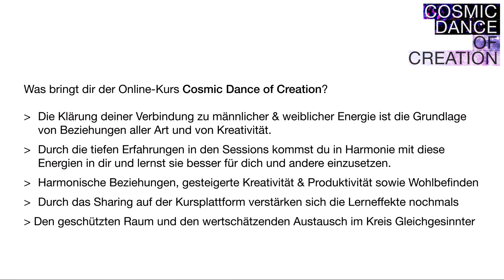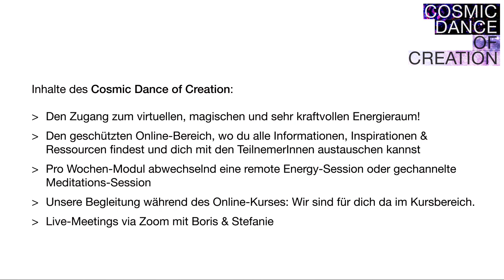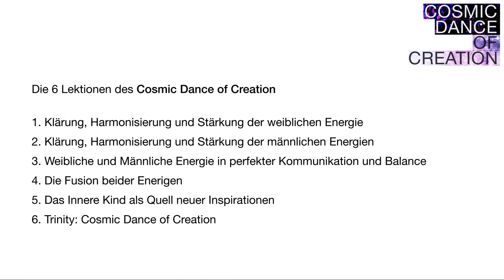Cosmic Dance of Creation – interaktiver Online Manifestationskurs vom 1.05. bis 30.06.2021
(Werbung) Cosmic Dance of Creation – dein interaktiver Online Manifestationskurs vom 1. Mai bis 30. Juni 2021

Steigere deine Kreativität und Manifestationskraft durch die Verbindung & Balance von weiblicher & männlicher Energie!

Wir laden dich ein mit uns gemeinsam den Cosmic Dance of Creation zu tanzen! Im 6-wöchigen Online-Kurs dreht sich alles um die weibliche & männliche Energie, die wir in Balance und Harmonie bringen um unsere Kreativität und Manifestationskraf zu steigern! Dich erwarten mystische Erfahrungen kombiniert mit praktischer Anwendung in einer ausgewogen Choreographie auf allen Ebenen des Seins. Dürfen wir bitten?

Du lernst deine Verbindung zu männlicher und weiblicher Energie zu klären, zu stärken und die beiden Energien in Balance zu bringen, um deine Kreativität mit der Welt zu teilen. Denn Kreativität ist ein dynamischer, ausgewogener Tanz dieser Energien in dir!

Tiefe mystische Erfahrungen werden kombiniert mit praktischer Anwendung, damit es nicht nur bei Theorie bleibt, sondern damit sich inneres und äusseres Erleben verbinden.

Beide Energien sind in jedem von uns – in Frauen ca. 60% weibliche Anteile, in Männern 60% männliche Anteile. Damit es in diesem Kurs ausgewogen ist, begleiten wir (Stefanie und Boris) dich gemeinsam!

Wir freuen uns sehr, wenn du dabei bist! Alles Liebe, Boris und Stefanie

KREATIVE / SPIRITUELLE BÜCHER & ENGELKARTEN*

+ Malen! Mutig und intuitiv – Flora Bowley
+ Engel-Therapie – Doreen Virtue

WELLNESS & LIFEBALANCE*

+ Neti Pot Nasenspülkännchen
+ Himalaya Steinsalz fein (für Neti Pot)
+ Ayurvedischer Zungenschaber
+ Bambus Zahnbürste

TRAVEL- & VIDEO-EQUIPMENT*

+ Rucksack Osprey Farpoint 40
+ PacSafe Travelsafe X15
+ Iphone 11 Pro
+ Mount for Smartphone

ÜBER MICH
Als SpiritualArtist & EngelCoach begleite ich Menschen dabei ihr wahres Potenzial zu leben, ihre Berufung zu finden & ihre Kreativität zu entfalten: »Lebe liebevoll, wild & kreativ!«

Rechtlicher Hinweis: Die Videos / TransformationsSessions / Channelings / Meditationen / KreativitätsBooster auf meinem Kanal dienen der Inspiration & Aktivierung der Selbstheilungskräfte, sie ersetzen weder die Diagnose noch die Behandlung durch einen Arzt / Heilpraktiker. Ich übernehme keine Haftung für Wirksamkeit und Folgen, und ich gebe ausdrücklich kein Heilversprechen.